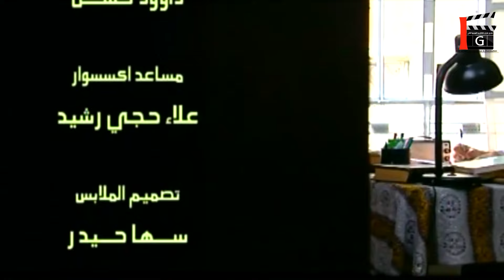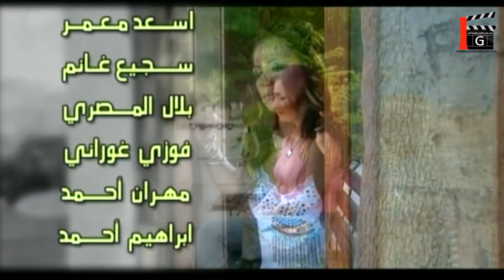مسلسل الانتظار الحلقة 28